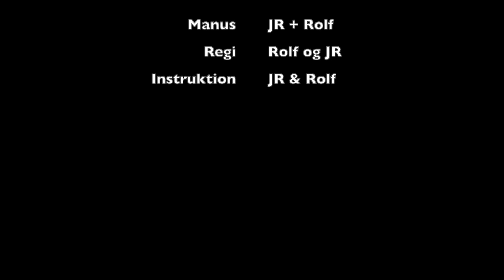Virtuel bigbandprøve nr 8